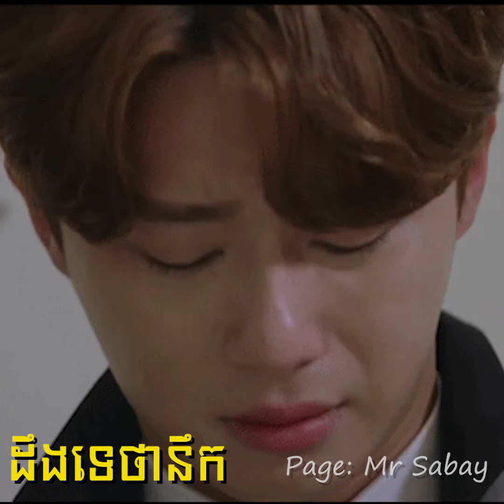ដឹងទេថានឹក Khmer Sad Song បទ អ្នកខូចចិត្ត